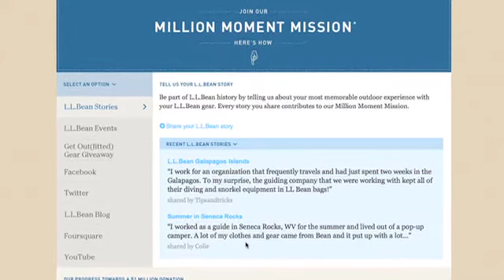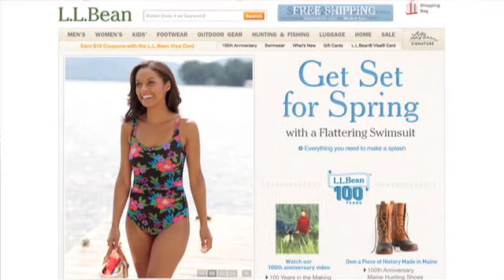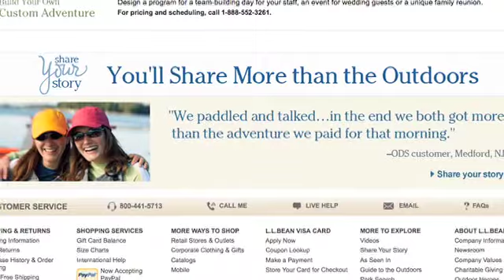The Big Orange Couch with L.L.Bean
Join Steve Fuller, SVP and CMO of L.L. Bean, as he joins Kathy Kiely of The Ad Club to discuss the company's latest brand campaign for this installment of The Big Orange Couch